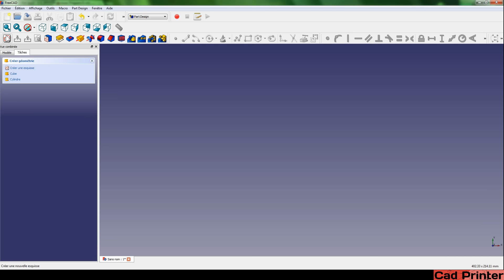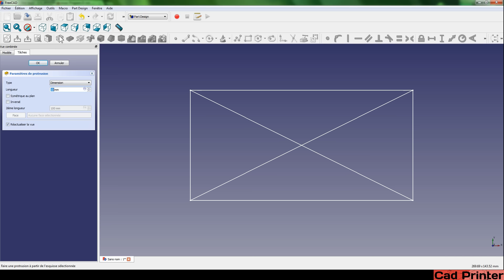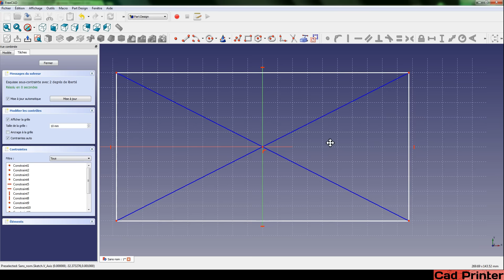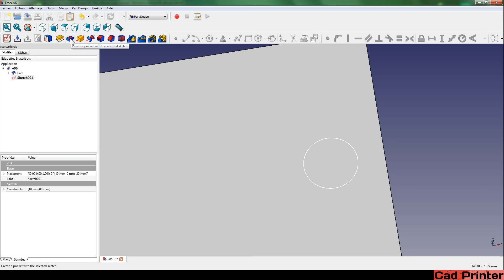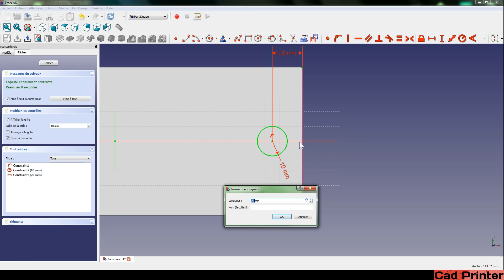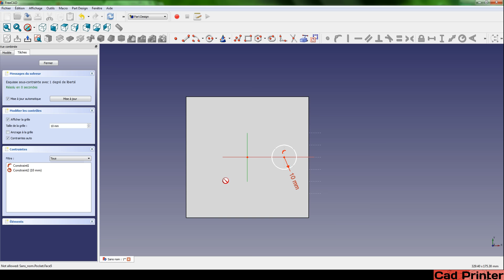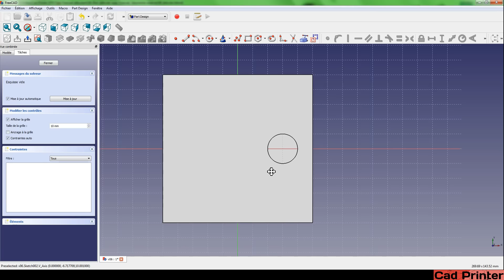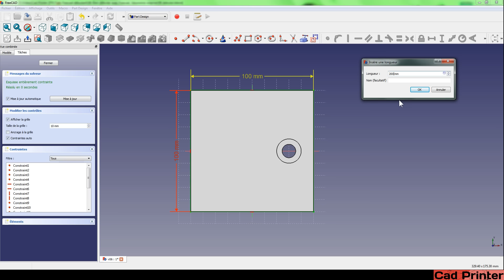Freecad Tutoriel 06: Bien débuter, Géométrie externe.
Initiation au logiciel FreeCad en français!

Dans cette 6ème vidéo tutoriel sur Freecad, on découvre:

-L'outil qui permet de référencer des géométrie créées précédemment pour rendre nos pièces plus résistante au changement.